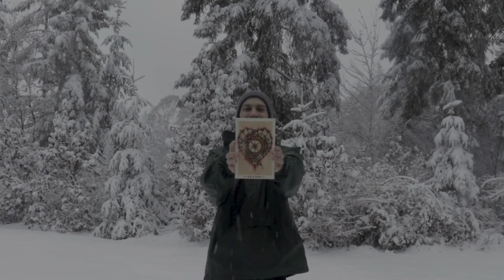Traditional Compass Flash Sheet by MRRMPR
What’s up you human beans?! In this video I turn my digital traditional tattoo style compass design into a painting!